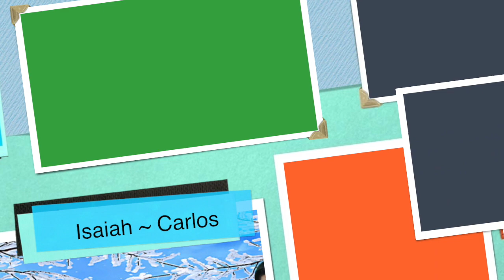Wed 1 16 Announcements